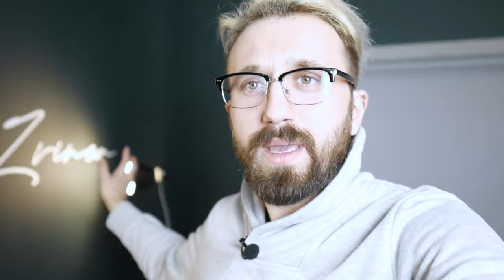2 STUDIOURI, DORMITOR | O SINGURA CAMERA - Budget Room Makeover Tour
Buuuuna, pregateste popcorn, fa-te comod...
Am revenit cu detalii si cum am pus 2 studiouri si un dormitor intr-o singura camera.
Mi-ar placea sa vad cum arata camerele voastre.. imi puteti trimite poze pe INSTAGRAM sau FACEBOOK.